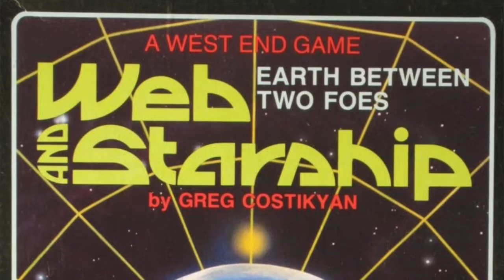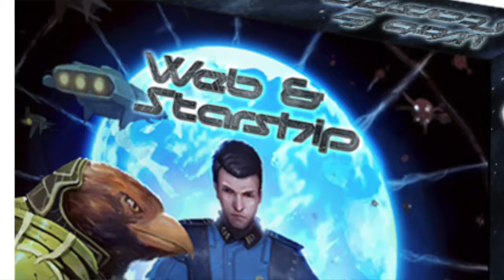Web & Starship — SF board game by Greg Costikyan (Kickstarter video)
Web & Starship was originally published by West End Games in 1984. The asymmetrical 3-p-layer game designed by Greg Costikyan and developed by Doug Kaufman at WEG won the Charles S. Roberts Award in 1984 for Best SF Board Game. A new edition of the game seeks funding on Kickstarter until May 12, 2016.